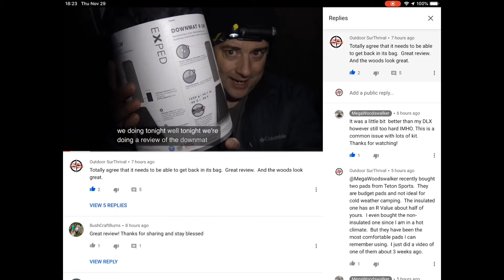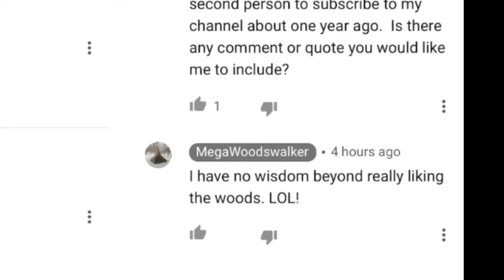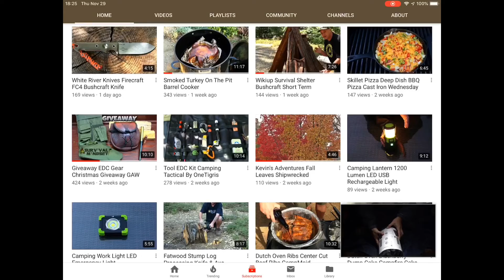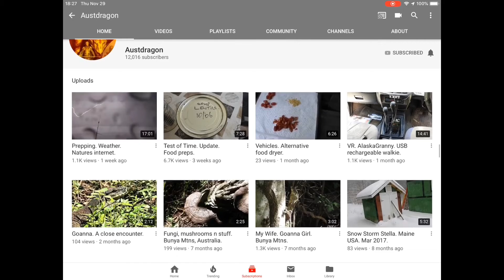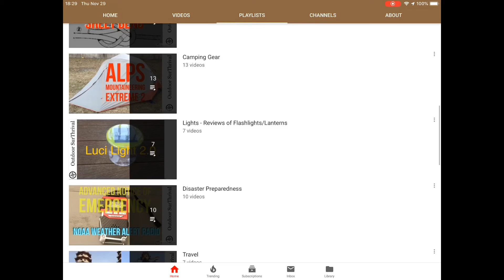Shout outs- Popular Subscribers with Outdoor Survival Channels